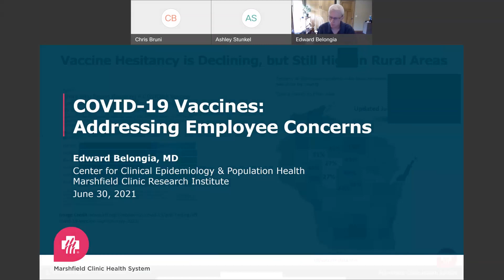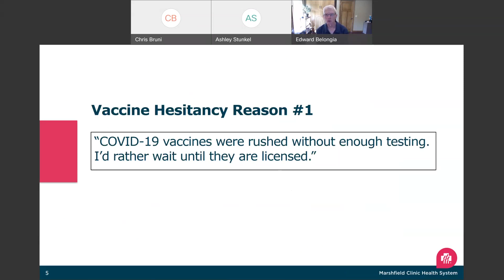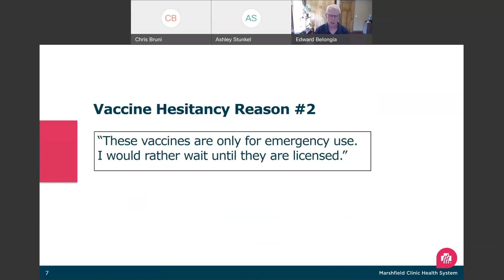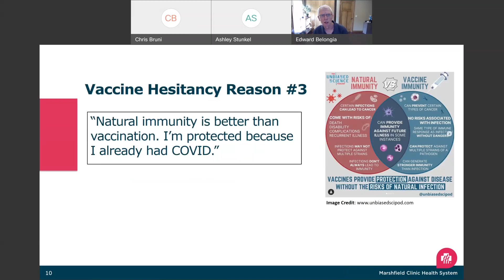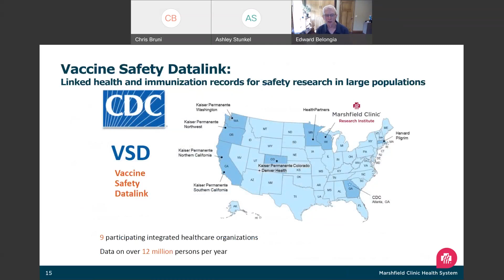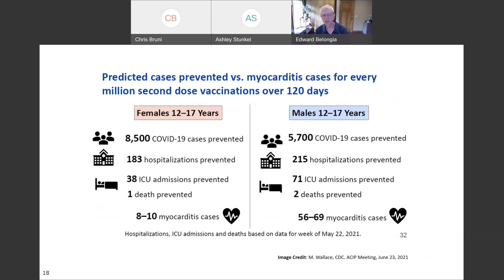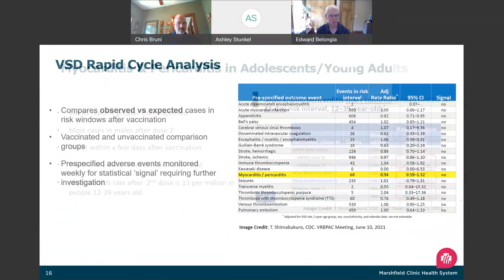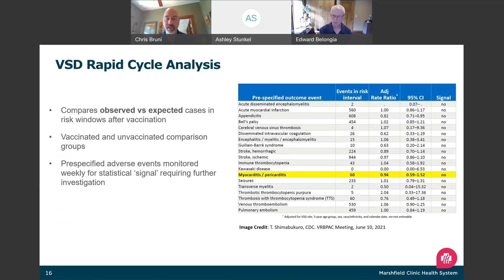Webinar: COVID-19 Vaccines: Answers to the Common Questions and Concerns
It’s fair and reasonable to have questions about new vaccines developed at record speeds. Tune in to hear Dr. Edward Belongia, Director of the Center for Clinical Epidemiology and Population Health at the Marshfield Clinic Research Institute, address safety and efficacy concerns surrounding COVID-19 vaccines.